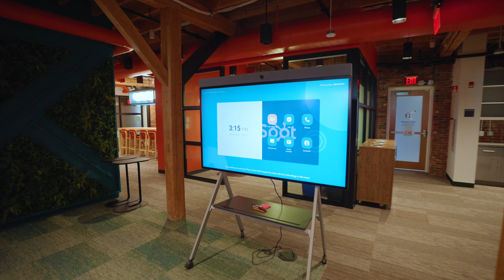Partner Content- How Neat helped Hubspot create more Equitable Spaces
See how Neat Symmetry made Hubspot’s remote workers feel like they were in the meeting room.